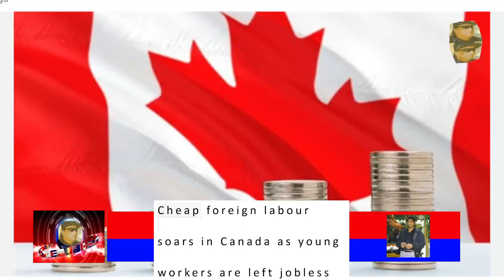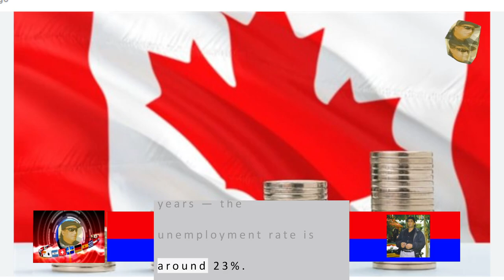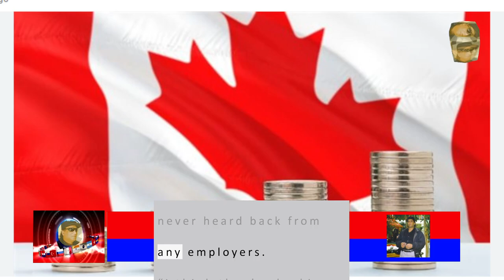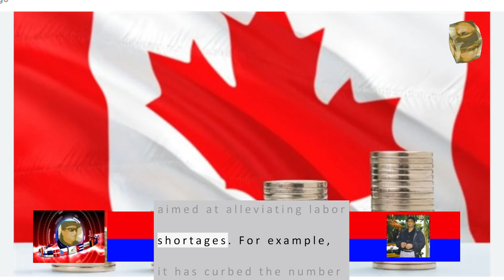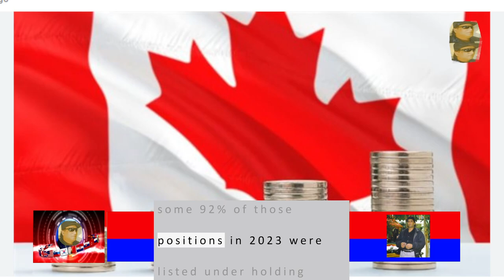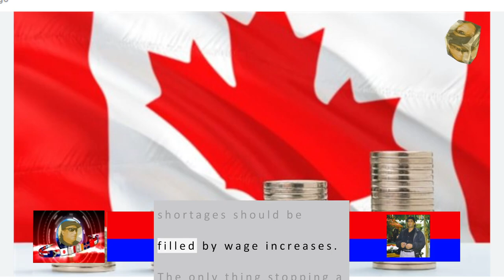Cheap foreign labour soars in Canada as young workers are left jobless